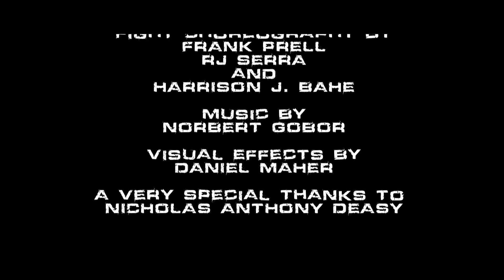Invasion 2017 (Short Action Film)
Invasion 2017